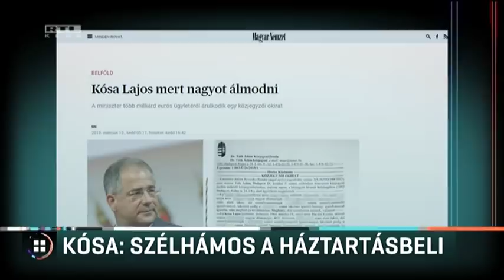Kósa: szélhámos a háztartásbeli 18-03-13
Elismerte Kósa Lajos, hogy hiteles az a közjegyzői dokumentum, amelyben egy ismeretlen több mint 4 milliárd euró, azaz 1300 milliárd forint befektetésével bízta meg. A szerződés 2013-ban készült. A miniszter video-üzenetében arról beszélt, egy Csengerben élő háztartásbeli nő kereste meg, hogy hatalmas összeget örökölt. Szerinte azonban kiderült, az egész csak egy szélhámosság. Az ellenzéki pártok az ügy teljes feltárását követelik.